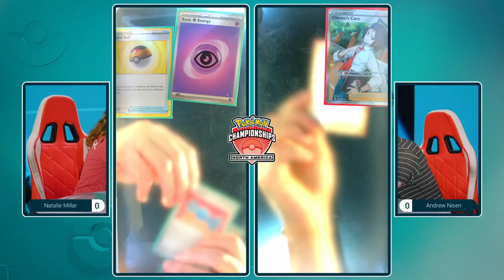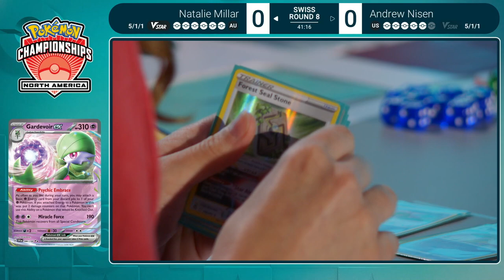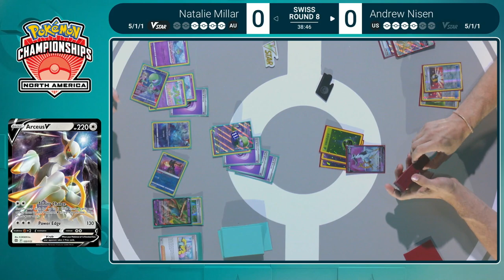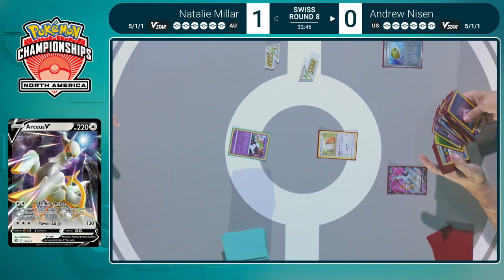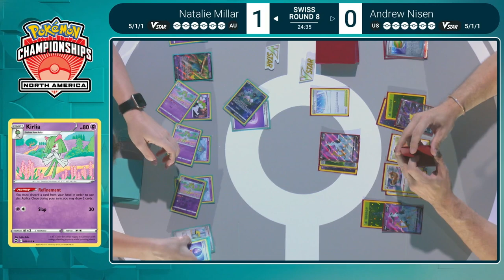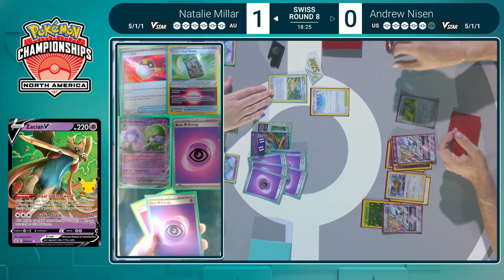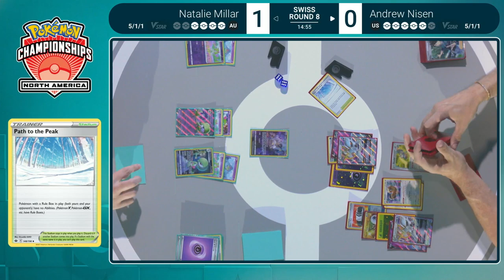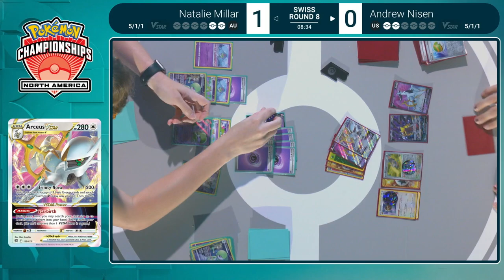TCG Natalie Millar Vs Andrew Nisen 2023 Pokémon North America International Championships Swiss R8